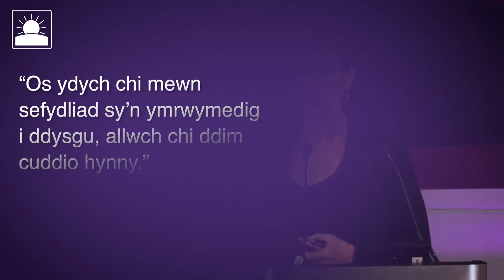Eiliadau o Oleuni: “Gallwch wledda ar eich gwendidau, neu newynu ar eich ego” (Ysgol Haf 2016)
Lisa Lahey - Gyfarwyddwr Cyswllt Grŵp Arwain ar Newid yn yr Ysgol Addysg i Raddedigion ym Mhrifysgol Harvard ac mae’n gyd-sefydlydd a chyd-gyfarwyddwyr Minds at Work